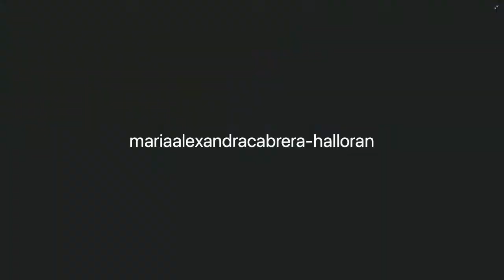Ordinance Committee February 23, 2021